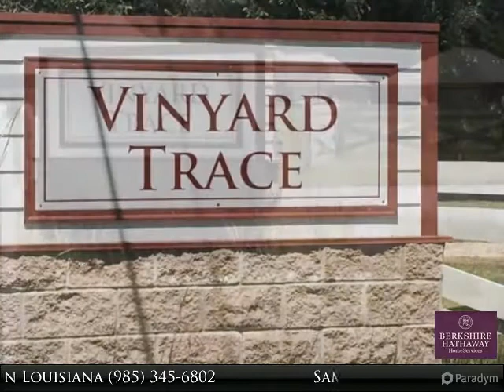VINEYARD Trace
See restrictions attached. Cleared lots ready to build your dream home. Located seconds away from Hammond airport and interstate exits. Water, gas, electricity and ready to go! Subdivision did not flood past two floods.

Presented By:
Sam DiVittorio Licensed in Louisiana, Berkshire Hathaway HomeServices Bobby Tallo Realty